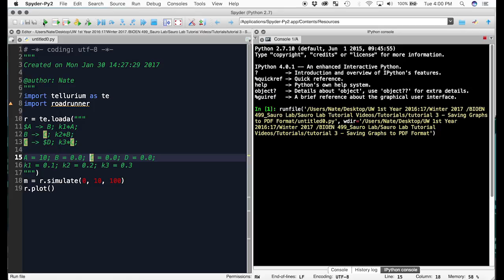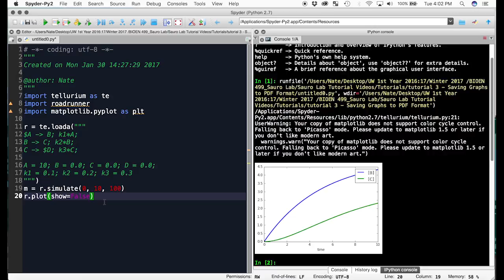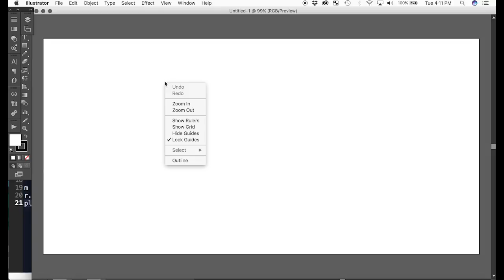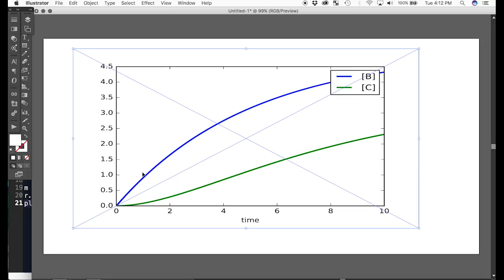Saving Graphs to JPG & PDF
How to save simulation  plots as bitmap and or PDFs from matplotlib.